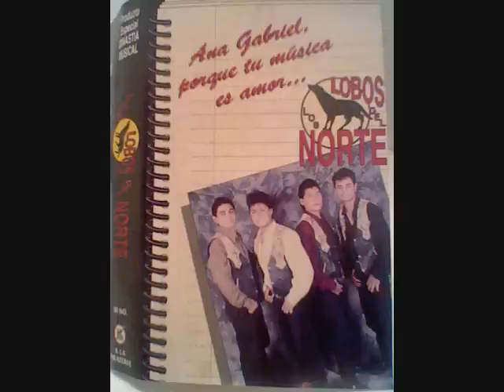Los Lobos del Norte - Mar y arena.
Los Lobos del Norte